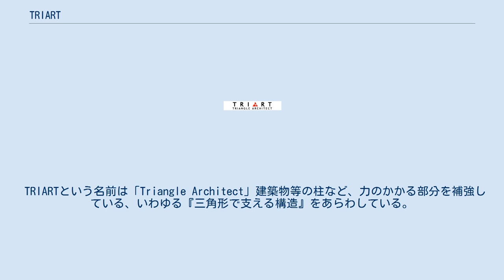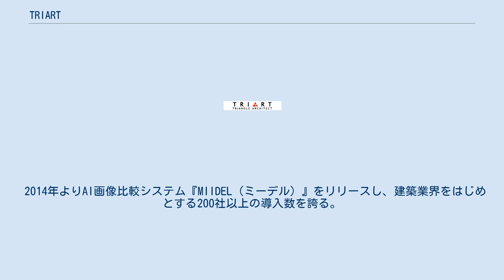TRIART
株式会社TRIART（トライアート）は、研究開発を主とする日本の企業である。
 TRIARTという名前は「Triangle Architect」建築物等の柱など、力のかかる部分を補強している、いわゆる『三角形で支える構造』をあらわしている。
 九州工業大学情報工学部に端を発するラボラトリー型の情報技術創出企業。
情報技術の研究、開発を主とする。
2007年6月に日本初となるFlashLite1.1によるFlashサイト運用サービス『MOSE』をリリース。
 2012年6月にはiPhone・iPadをフックとした遠隔医療システム『XMIX（エクスミクス）』をリリースし医療分野に参入した。
P2Pブロックチェーン通信を駆使した最先端の遠隔医療システムを開発・提供している。
2018年1月より、株式会社ミツフジと業務提携を行い、プロボクサー選手村田諒太の協力のもと、スポーツ選手の体調管理や能力強化に役立つシステム開発を開始。
 2014年よりAI画像比較システム『MIIDEL（ミーデル）』をリリースし、建築業界をはじめとする200社以上の導入数を誇る。